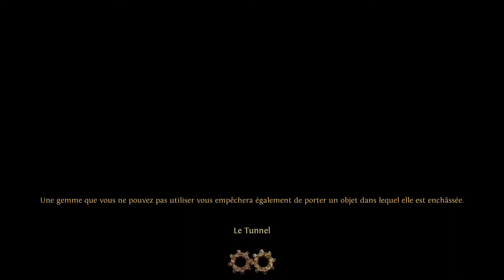Le tunnel ! Path of Exile